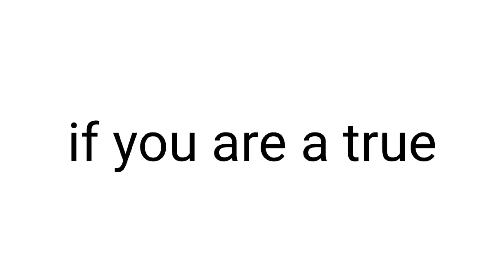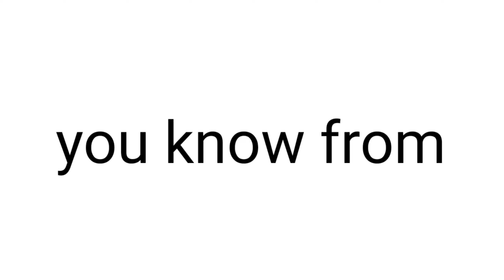Only gamers can hear and understand these sounds...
▸ Perfect timing!